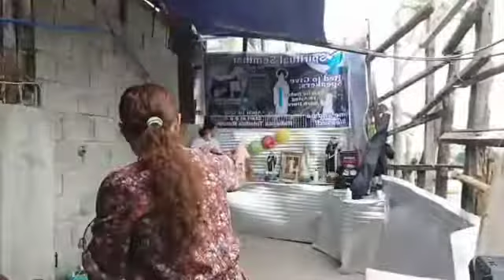Bagumbuhay sa loob ng Pandemya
First Batch San Vicenter Ferrer Community